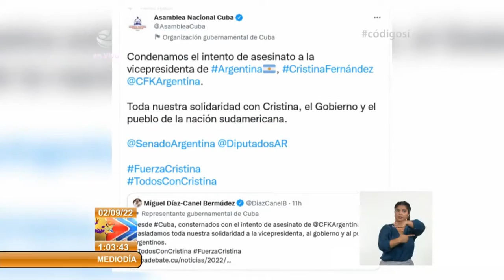Presidente de Cuba rechaza atentado contra Cristina Fernández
El Primer Secretario del Comité Central del Partido y Presidente de la Cuba, Miguel Díaz-Canel Bermúdez, manifestó consternación ante el ataque a la ex-mandataria argentina,